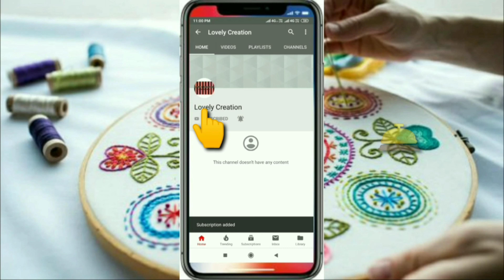bell Sleeves Cutting And Stitching | Trendy Flayerd bell sleeves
Bell Sleeve Cutting Stitching Very Easy Way unique design style

Hi friends, welcome to "LOVELY CREATION " Hope you guys enjoyed my video and learnt from it.

Also watch.